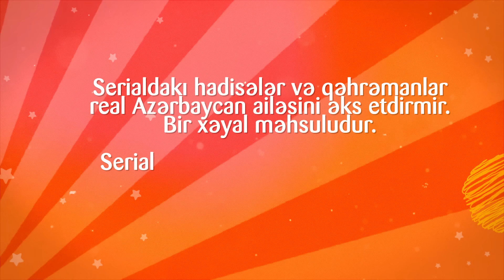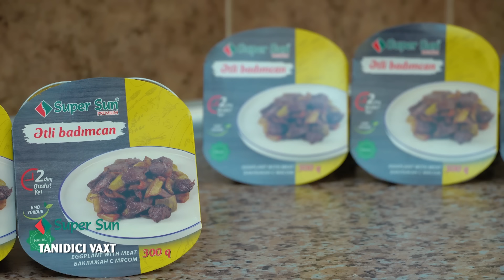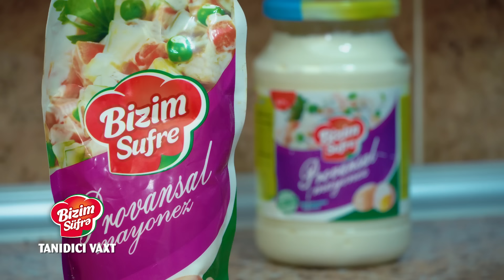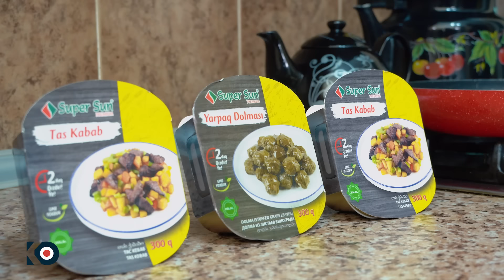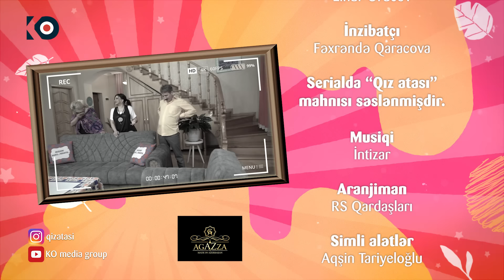Qız atası | 377-ci seriya - Dəvətnamə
"Qız atası"nın 377-ci seriya - Dəvətnamə